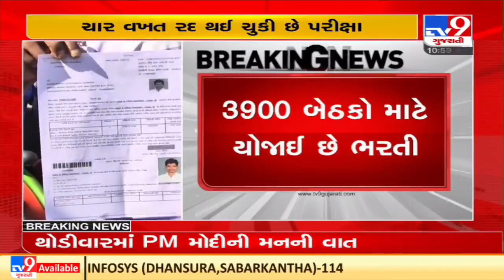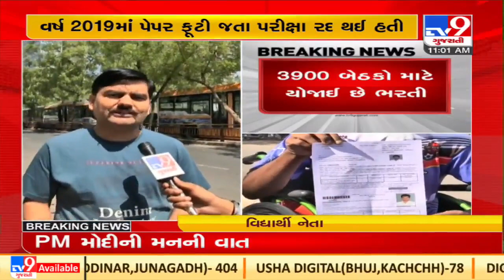GSSSB Bin Sachivalaya exams held today for 3900 post across 3243 centres in Gujarat |TV9News